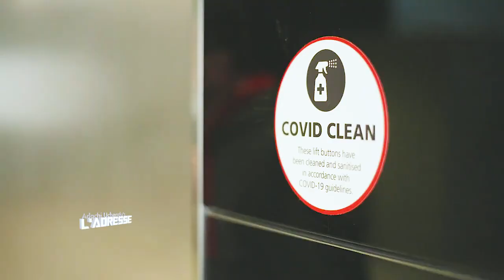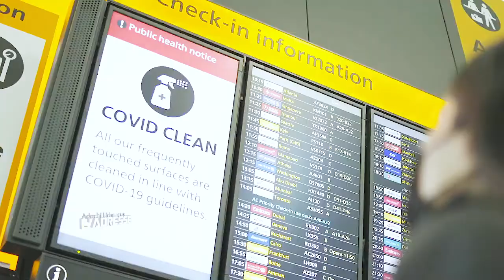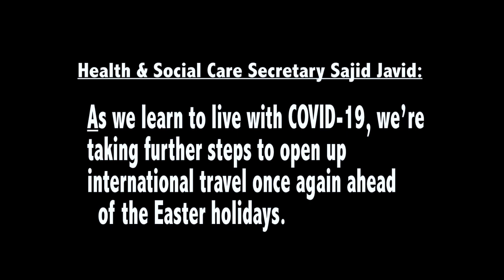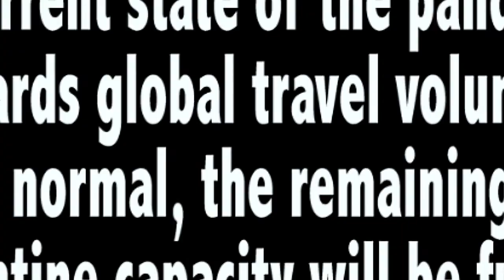WHY THE UK REMOVED ALL COVID-19 TRAVEL RESTRICTIONS FOR TRAVELERS | UK TRAVEL LATEST UPDATE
Travelers arriving in England from abroad after 4am on Friday, 18 March 2022, no longer need to take any COVID19 tests before they travel or after they arrive, nor fill in a UK passenger locator form.
The new rules apply regardless of whether the traveller is vaccinated, or not.

- From 4am 18 March no-one entering the UK will need to take tests or complete a passenger locator form.
- Remaining managed hotel quarantine capacity will be fully stood down from the end of March, making the UK one of the first major economies to end all COVID-19 international travel rules.
- Contingency plans put in place to manage any future variants of concern (VoCs)

 This is a landmark moment for passengers and the travel and aviation sector.